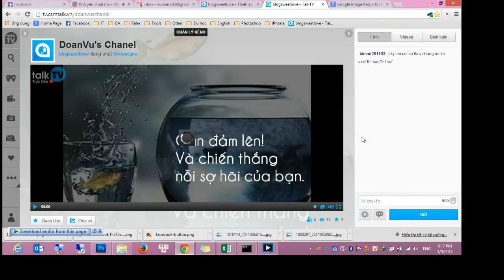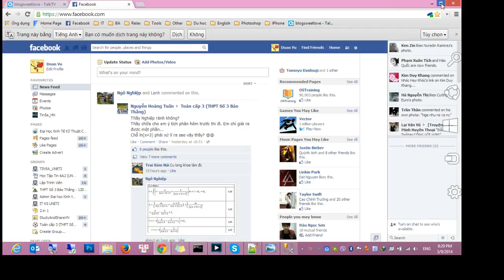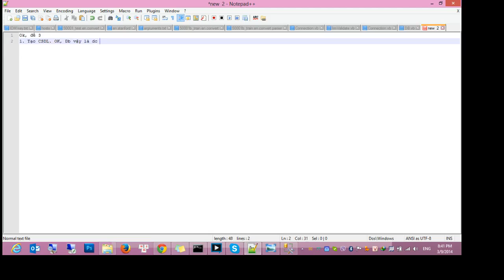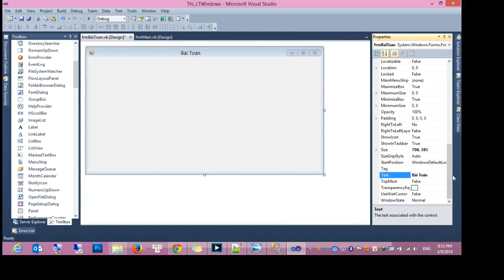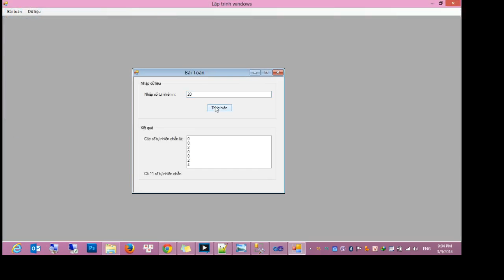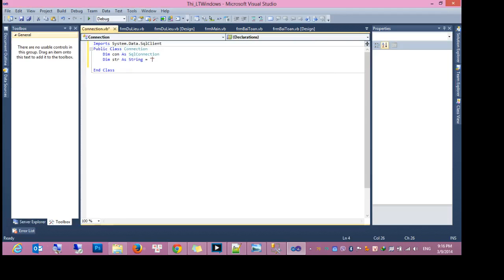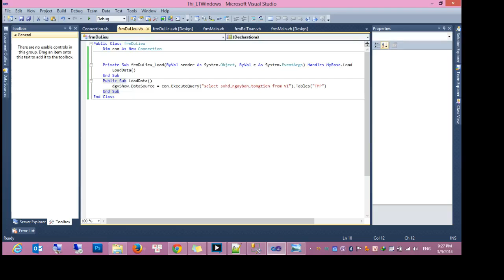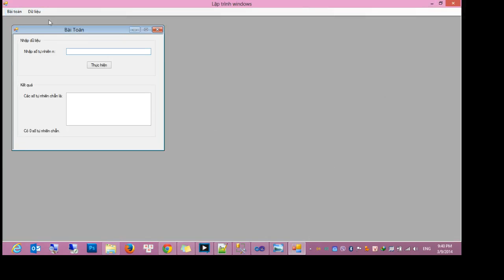[Vb.Net] Vi dụ